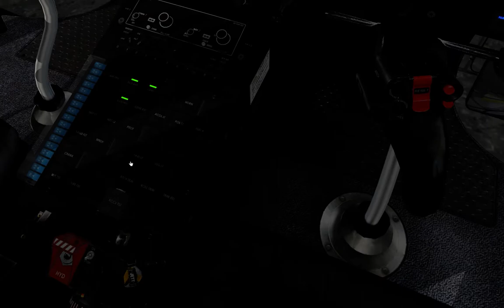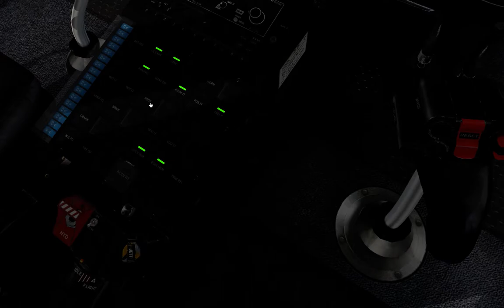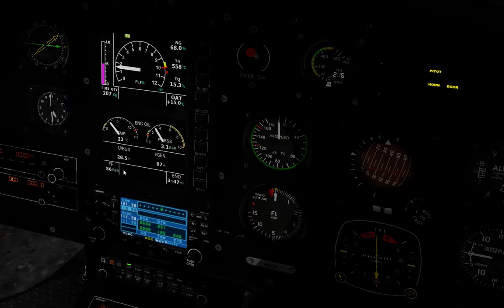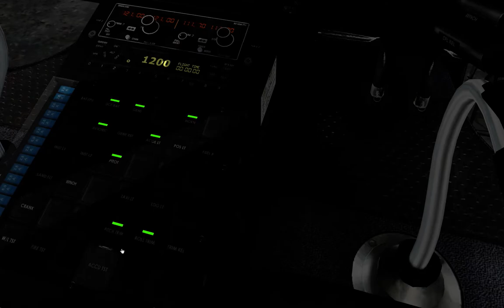AS350 B3+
Mise en route